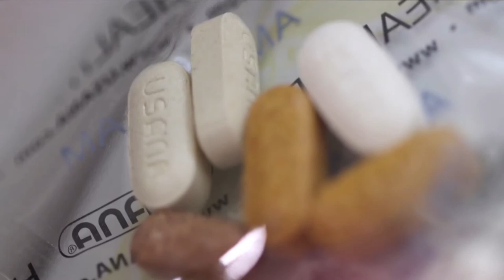About DSA Canada, Direct Selling and the Benefits of Launching a Career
An overview of who DSA Canada is, direct selling, what it means to be a DSA Canada member, and personal accounts from nine independent sales consultants from DSA member companies explaining why they chose direct selling.